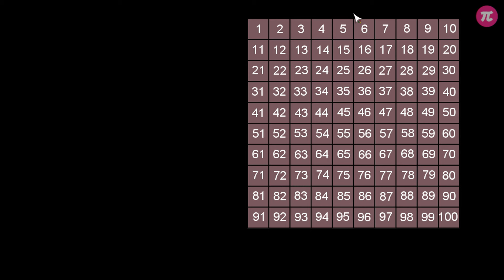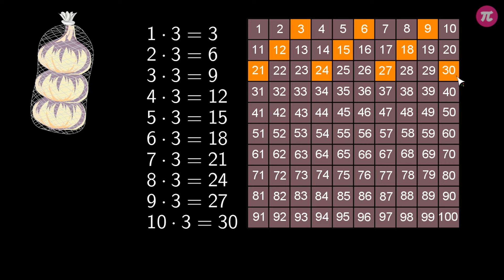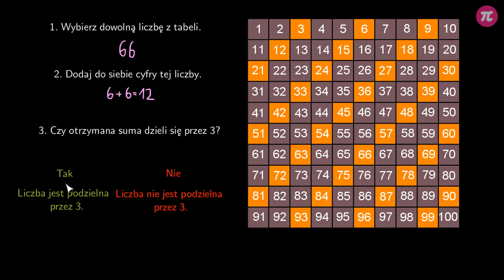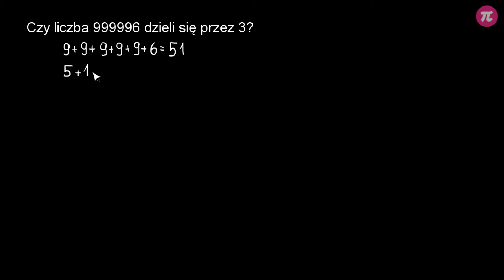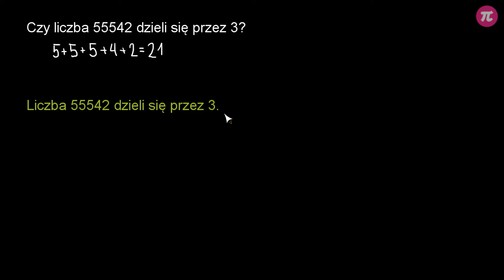Cecha podzielności liczb przez 3 #6 [ Wielokrotności i dzielniki liczb ]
Z tej wideolekcji dowiesz się:
  - które liczby są podzielne przez 3,
  - jak sprawdzić nie wykonując dzielenia, czy liczba jest podzielna przez 3,
  - w jaki sposób stosować instrukcję, która pozwala określić podzielność przez 3.

PLAYLISTA
Ta wideolekcja jest częścią playlisty [ Wielokrotności i dzielniki liczb ]:
Ta playlista dotyczy wielokrotności i dzielników liczb. Dowiesz się z niej, jak tworzyć wielokrotności liczby i co to są dzielniki liczby. Nauczysz się, w jaki sposób znaleźć wszystkie dzielniki danej liczby. Poznasz cechy podzielności, dzięki którym łatwo sprawdzisz, przez ile dana liczba się dzieli.

Tutor: Krzysztof Chojecki
Konsultacja: Małgorzata Rabenda
Grafika podsumowania: Valeriia Malyk
Materiały: Valeriia Malyk, Krzysztof Chojecki
Redakcja: Małgorzata Załoga
Napisy: Małgorzata Załoga, Раїса Скорик